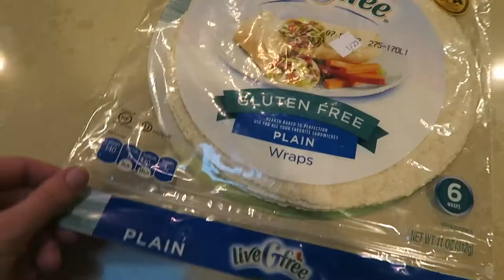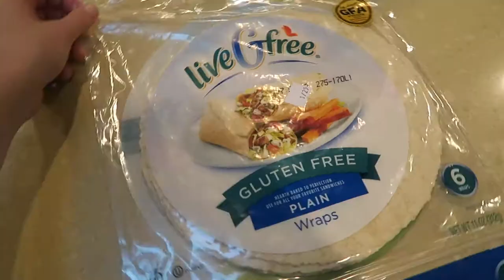Healthy Eating 2018